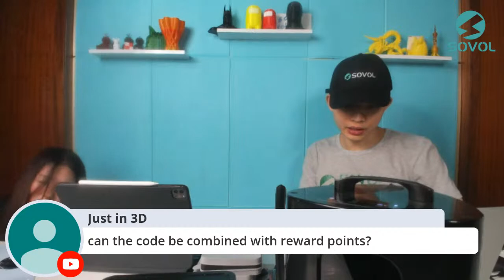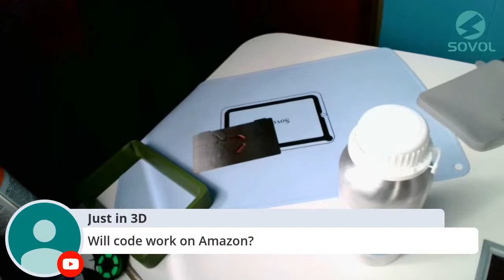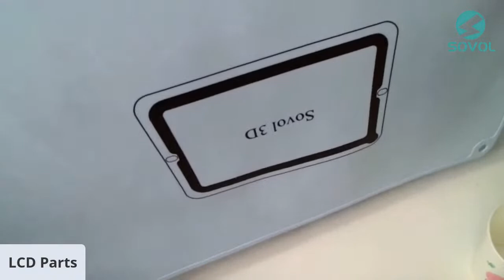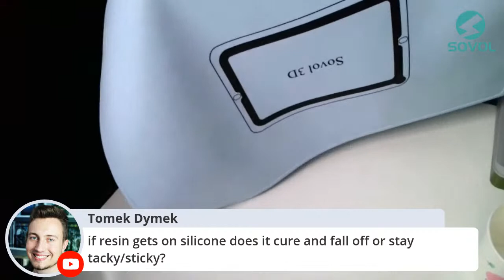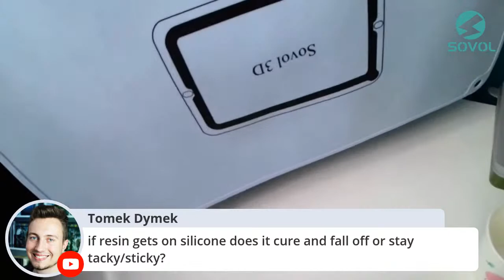Check Sovol LCD parts!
A company started their business with FDM printers, how about their LCD parts for  Resin 3d printers? Let's check it out in the live stream.😉
‼$3 OFF for all LCD parts in the live.
Time: 10:00 am 4th Nov (GMT+1)